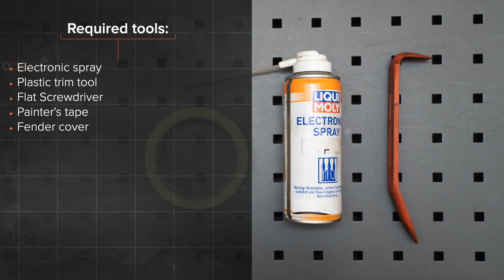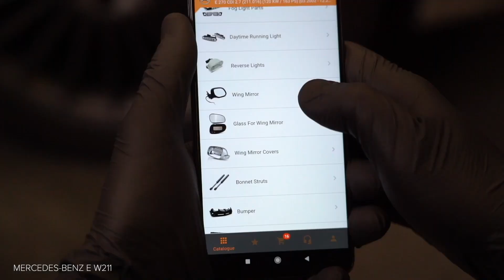Jak vyměnit sklo zpětného zrcátka na MERCEDES-BENZ W211 Třída E [NÁVOD AUTODOC]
Jak vyměnit sklo zpětného zrcátka / sklo do zrcátka na MERCEDES-BENZ E270 3 (W211) 2.7 Sedan 2002–2009 [NÁVOD AUTODOC]

Sklo zpětného zrcátka na autě MERCEDES-BENZ CLS Coupe (C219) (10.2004–12.2010) / MERCEDES-BENZ E-Class T-modell (S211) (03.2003–07.2009) / MERCEDES-BENZ C-Class Saloon (W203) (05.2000–02.2007) / MERCEDES-BENZ S-Class Saloon (W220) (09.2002–08.2005) autech je třeba vyměnit obvykle podle jedné a té samé procedury.

Všechny video návody a PDF tutoriály k výměně součástek na modelu MERCEDES-BENZ W211: stáhněte si a dívejte se v službě AUTODOC CLUB

0:00 — MERCEDES-BENZ W211–sklo zpětného zrcátka: Návod na výměnu, krok po kroku
0:35 — Nakloňte sklo zpětného zrcátka mimo krytu.
1:13 — Odstraňte sklo zrcátka.
1:52 — Natřete konektory ohřívání zrcátka.
2:43 — Nainstalujte nové sklo zpětného zrcátka.
3:10 — Odstraňte maskovací malířskou pásku.